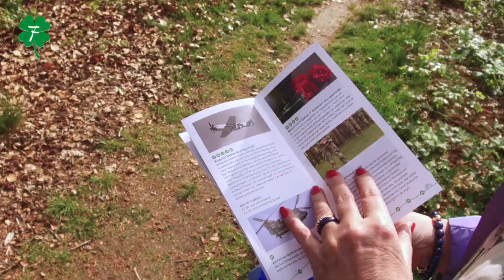Hotelarrangement Klavertje Vier Veluwe-Zuid 5 dagen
Zoek je nog een leuke vakantiebestemming en wil je zoveel mogelijk zien en doen? Beleef dan een paar dagen oneindig plezier met ons Klavertje Vier Arrangement. Geniet zorgeloos van vier overnachtingen op de Veluwe en reis iedere dag fietsend of wandelend naar een ander luxe hotel. Indien je kiest voor dit te gekke arrangement krijg je hier ook een uitgebreid ontbijt en culinair diner voor terug én vervoeren wij je bagage.

Volg Fletcher Hotels ook op andere Social Media.